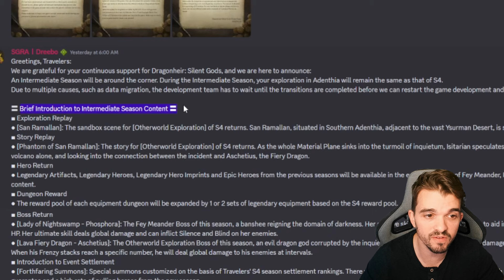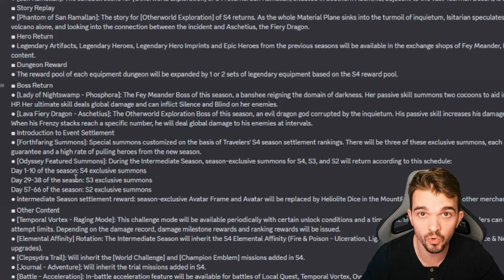ROOK IS COMING! Save Your Dices! Dragonheir Silent Gods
Looks like we are having a 3rd chance to catch the rook!

Nuverse Pte. Ltd. Dragonheir: Silent Gods is an open-world high-fantasy RPG that puts you in control of over 200 heroes. Now, you can experience new D&D-related content featuring fresh characters, enemies, dice, plotlines, and dungeons in Dragonheir!

Setup
💿BenQ GW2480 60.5 cm (23.8 inch) LED Monitor
💿VIVO Single Monitor Arm Desk Arm
💿KOORUI 24 Inch FHD Monitor
💿Elgato Facecam - 1080p60 Full HD Webcam
💿SteelSeries Arctis Nova
💿Logitech G502 LIGHTSPEED Wireless Gaming Mouse